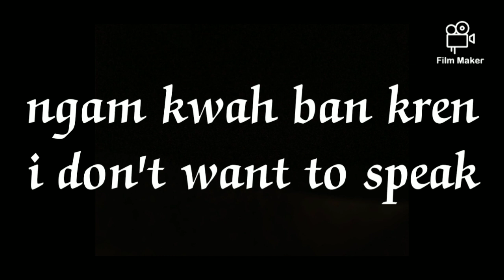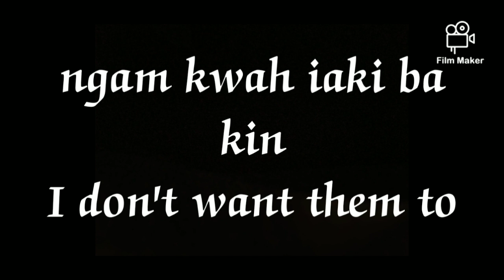English to Khasi, Khasi shaka phareng